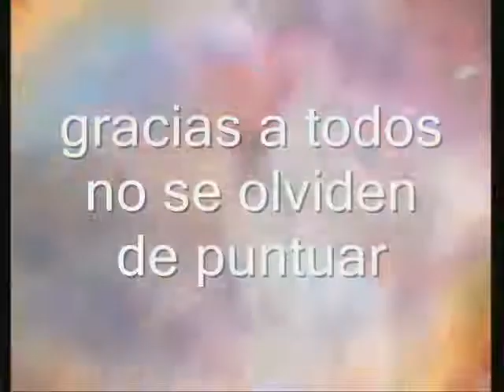stargate atlantis awaken the guiant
musica -stratovarius awaken the guiant